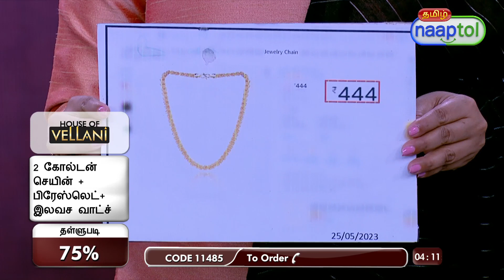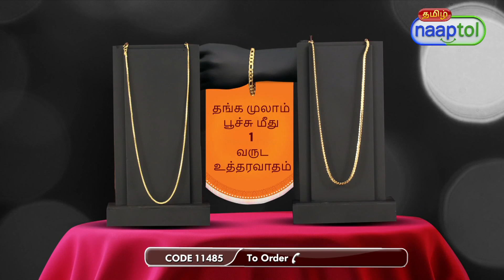2 Golden Chain Bracelet Free Watch 2GCBW5 = (Code:11485)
2 Golden Chain Bracelet Free Watch 2GCBW5 (Code:11485)

Go for GOLDEN

Golden chains are very much in fashion these days. Hence Naaptol brings this combo of 2 stylish golden chains + a bracelet and a free watch. The chain has a universal design. The watch is round with a trendy display and comes with a rubber strap. You also get a golden bracelet with this combo

Highlights:
Value for money combo
Golden chains look like real jewellery
Great for gifting
High quality material used
Durable

Features:
Type: Chain, Bracelet, Watch
Material: Special alloy metal
Finish: Golden finish

Description:
1. Golden Designer Chain
Type: Designer Chain
Base Material: Special alloy metal
Finish: Golden finish
Clasp: S-Hook
Weight: 24 g
Length: 50.8 cm

2. Golden Designer Chain
Type: Designer Chain
Finish: Golden finish
Clasp: S-Hook
Weight: 6 g
Length: 53.34 cm

3. Golden Bracelet
Type: Designer Bracelet
Finish: Golden finish
Clasp: S-Hook
Weight: 8 g
Length: 19.05 cm

4. Free Men's Watch
Strap Material: Rubber
Strap Color: Brown
Dial Inside Color: Blue
Dial: Stainless steel
Outer Dial Colour: Copper colour
Display: Analog

Package Contents:
2 x Golden Chain
1 x Bracelet
1 x Watch

Country of Origin:
India